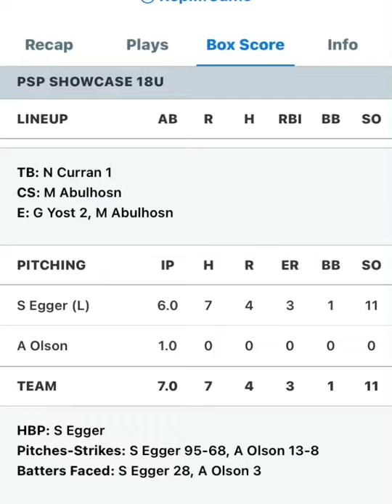Sheldon Egger 11 Stikeouts for PSP 18u, catch every pitch here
#10 Sheldon Egger LHP (PSP 18u Showcase) 11 Strikouts, 95-68 July 17 ’21 WPC Club Championships